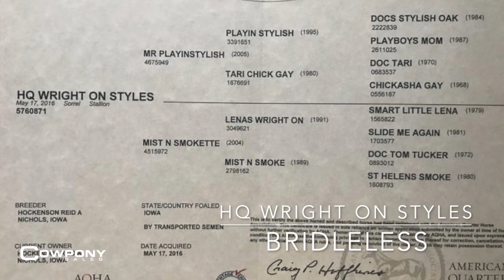HQ Wright On Styles: Bridleless + Stopping + Trotting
HQ Wright on Styles is a 5 year old gelding by Mr Playinstylish (LTE $145,551) and out of Mist N Smokette (by Lenas Wright On).  ‘Style’ is used for all aspects on the ranch and is a money & point earner with limited showing.  Style is as honest as they come, in and out of the show pen.  Easy to load, haul, stall, bathe, vet, farrier – takes everything in stride.  There is truly nothing this gelding hasn’t (or couldn’t) do.  Take him out the trails, rope calves, lope around with a young child or kick up the dirt in the show pen.  A true all around gelding that most anyone can ride.

Sire: Mr Playinstylish
LTE of $145,551 and 30.5 AQHA pts, AQHA World Champion Jr Working Cow, NRCHA World Champion Open Bridle, 4th in World’s Greatest Horseman, Open Performance ROM.

Dam: Mist N Smokette
Producer of 4 (out of 5) money-earners and AQHYA & APHA World Champions.  By Lenas Wright On, LTE of $105,846 and offspring earnings over $1 million.

Note: Style has a patch of white hair on the right side of his face.  He was born with this.

On consignment through Sunday October 10th at 7:10pm CST.